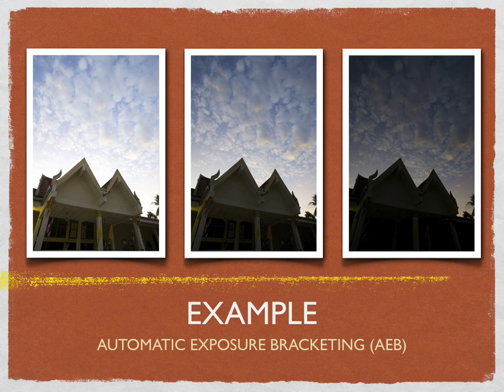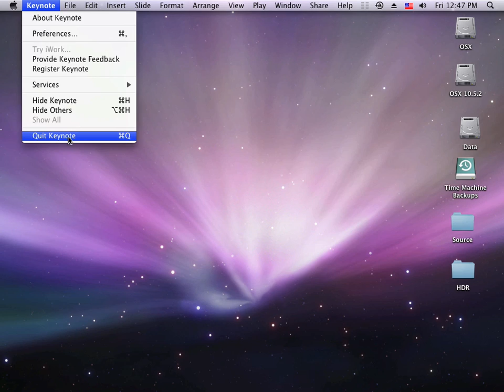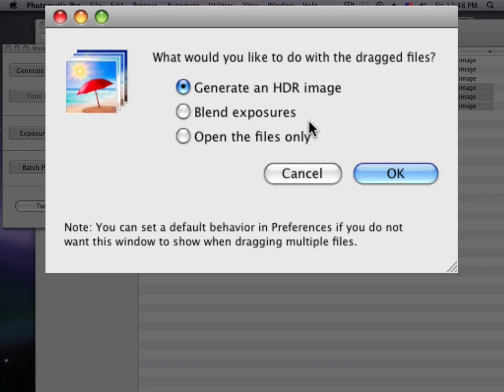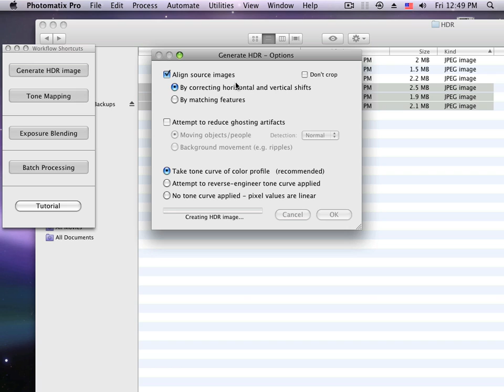HDR1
How to HDR Photography